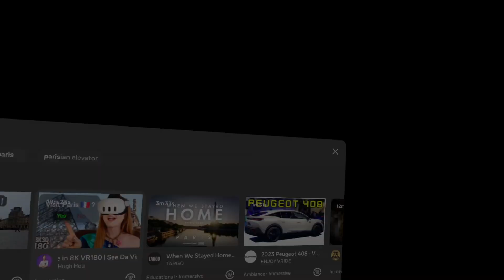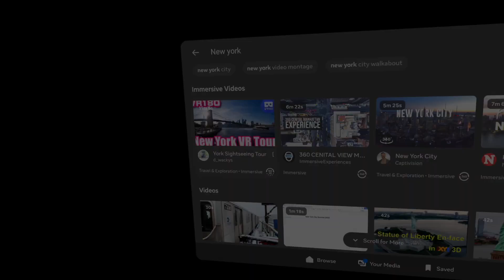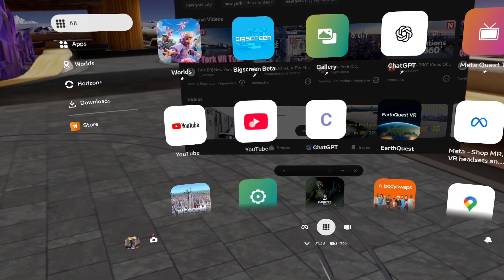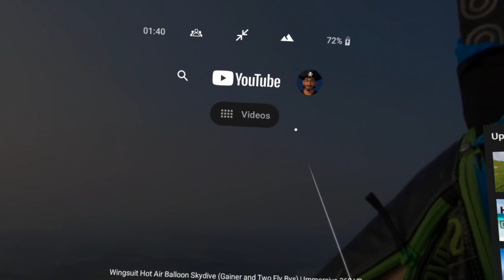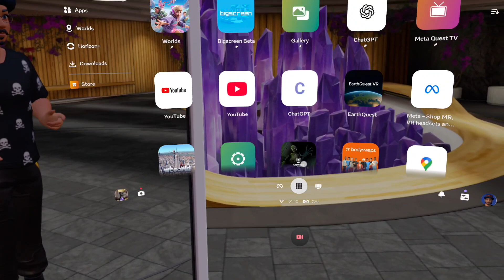Meta Quest V79 👍 UPDATE - Testing YOUTUBE VR and METAQUEST TV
Meta Quest v79 is rolling out today, bringing Navigator 🏆 Navigator is the all-new home UI and app launcher that's making waves! Gone is the old dock-based system — in its place is a sleek overlay called Navigator, letting you access Quick Controls, Profile, Library, Notifications, and more with a single tap of the Meta button or a pinch gesture. This overhaul takes multitasking and app launching to a whole new level.

With Portable Windows, you can now manage active apps more intuitively—minimize or show them with a simple interface, and open Navigator without leaving your current experience. Multitasking is smoother than ever, whether you're in passthrough or a full VR world. It's the productivity boost Quest users have been waiting for since the release of Quest!

Join us as we break down every feature in this game-changing v79 update: explore the new home UI, demo app launching and quick settings access, and show how multitasking finally fits into immersive workflows. If you’re running Horizon OS v78 or joining the Public Test Channel today, this is a must-watch overview. Let’s dive into the Navigator! ✨